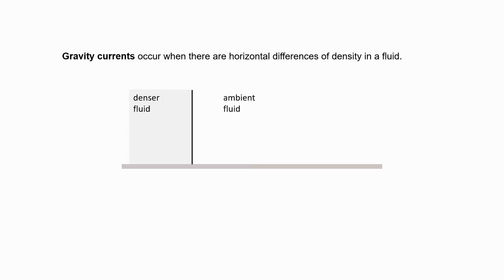Gravity Currents - Home Fluid Dynamics Experiment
Gravity currents are flows that occur whenever there are horizontal density differences in fluids (such as the ocean and atmosphere).
We demonstrate such flows in a simple experiment that can be performed at home.

Title card photo credit: H.E. Huppert "Gravity Currents"

If you liked this video and you would like to see more, check out these beautiful high quality videos of gravity currents from Australian National University